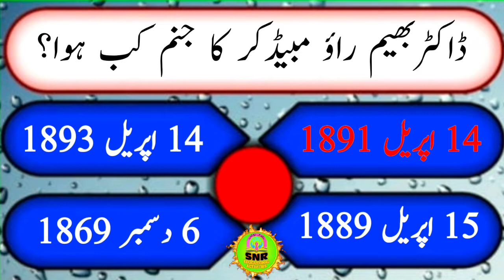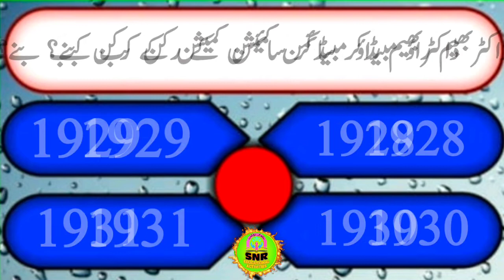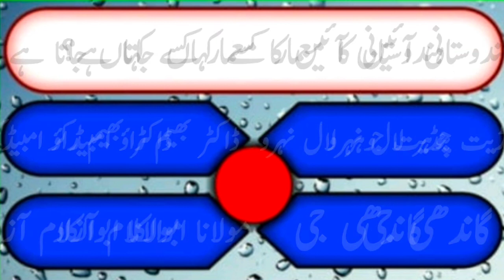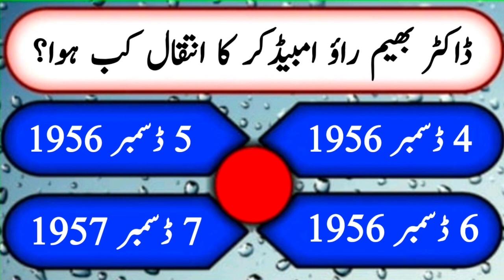ڈاکٹر بھیم راؤ مبیڈکر کوئز/Dr. B.R Ambedkar Quiz in Urdu